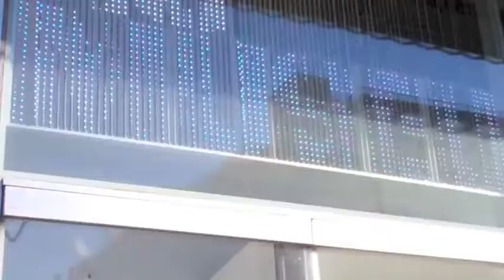Jacob Cohen inspired Cellist New Museum. The Inspiration Project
Cellist Jacob Cohen chats with NYCSubwayGirl about performing at the New Museum during Pawel Althamer's exhibition The Neighbors.